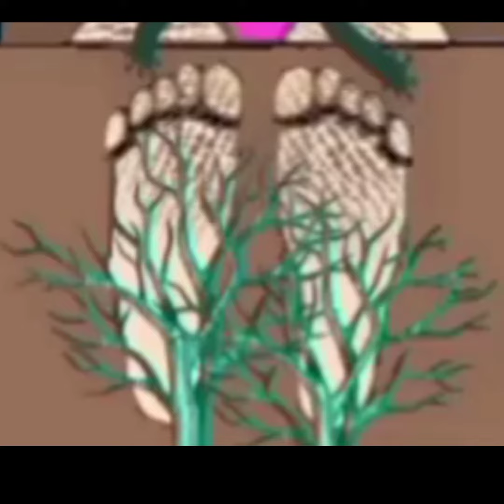Me and my sister Julie in the tickle forest 🌳🤣☘️🌿 (Animation)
Julie and I were camping in the forest and suddenly a tree different from the others threw pollen from sleep at us and when we woke up we were trapped without seeing but it didn't take long to being attacked by the long tickling of the plants, the trees and all nature we stayed there for a long time but I was able to see for a second a shadow...(indirect to the mysterious character of @energeticpeppermint-Tickle  XD)

my intention is not to copy or plagiarize just to show an idea of ​​how this situation would be